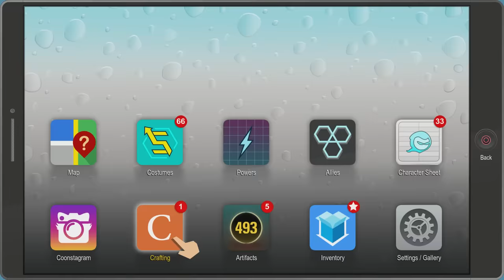South Park: The Fractured But Whole - Butters' Dad Boss Fight #28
☆ Butters' Dad boss fight in South Park: The Fractured But Whole on PC, PS4 and Xbox One.

South Park Fractured but Whole Butters Dad Boss Battle